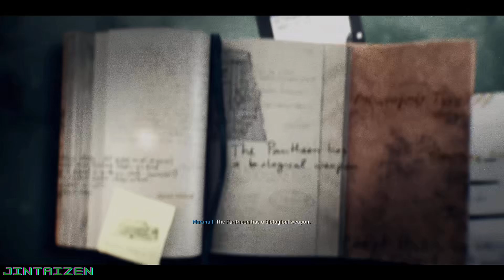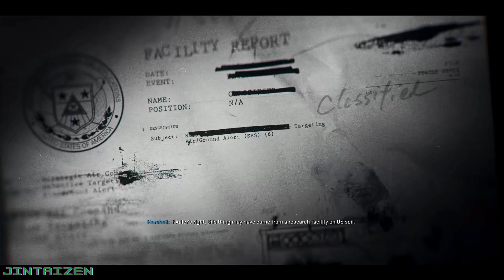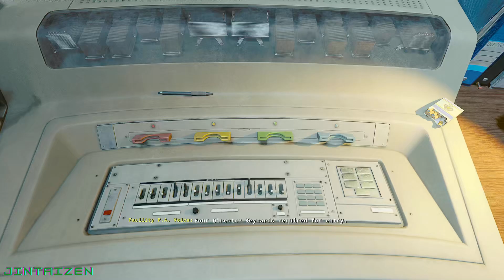Call of Duty Black Ops 6 | Geforce NOW | Campaign | #4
So I start the mission all over from the very beginning. Yes, all the way to the part where you need to take pictures and get the biometric scan of the senator's face. I didn't want to redo all of it but I guess it's worth after all. Managed to get past the part where I crashed, so now I'm back into playing this campaign.